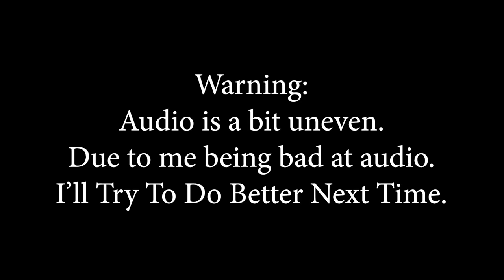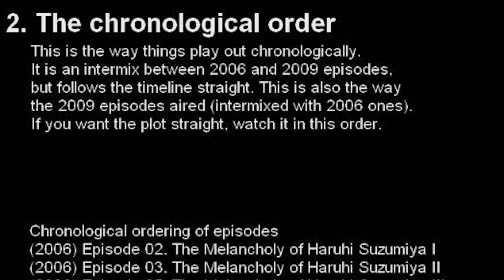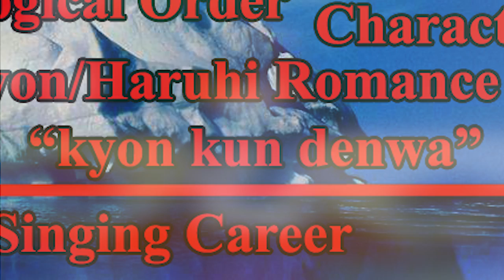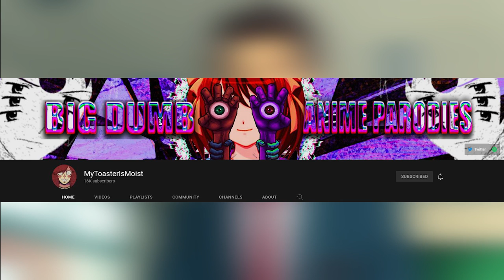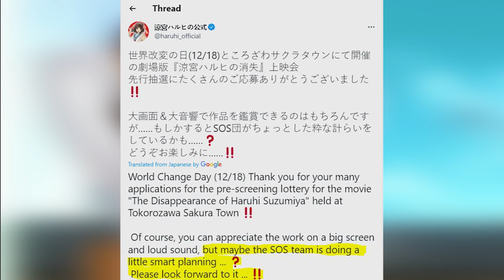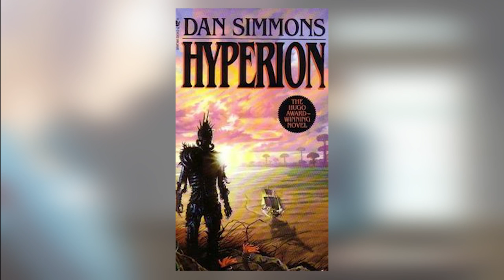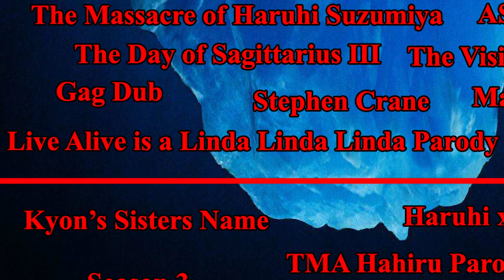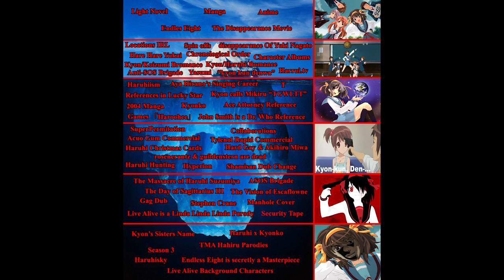The Haruhi Suzumiya Iceberg Explained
In this Video I go deep into the facts and myths of the Haruhi Suzumiya Universe. This took a long time to actually make so I hope you enjoy.
Let me know If there are other videos on Anime, Movies or TV Shows you want to see.

Timecodes
0:00 - Intro
0:25 - The Sky
2:51 - The Tip
8:26 - Shallow Waters
13:41 - Middle Waters
19:04 - The Deep Waters
24:11 - The Abyss
26:19 - Outro